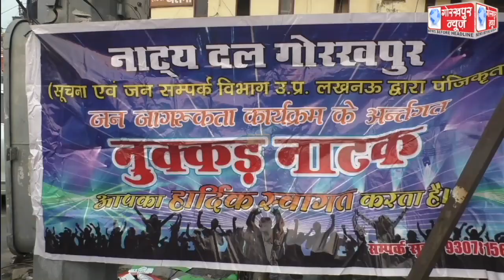जन जागरूकता कार्यक्रम के तहत नाट्य दल के द्वारा नुक्कड़ नाटक के माध्यम से डेंगू से बचाव की दी गयी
जन जागरूकता कार्यक्रम के तहत नाट्य दल के द्वारा नुक्कड़ नाटक के माध्यम से डेंगू से बचाव की दी गयी जानकारी, स्वच्छ भारत मिशन व पर्यावरण के प्रति लोगों को किया गया जागरूक